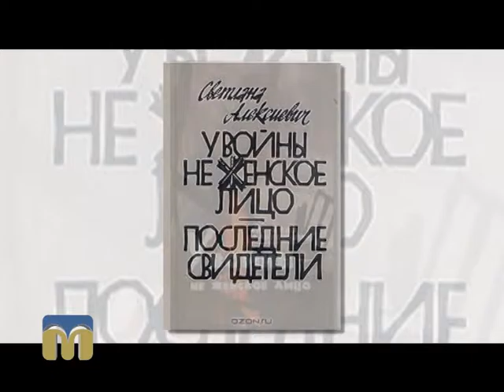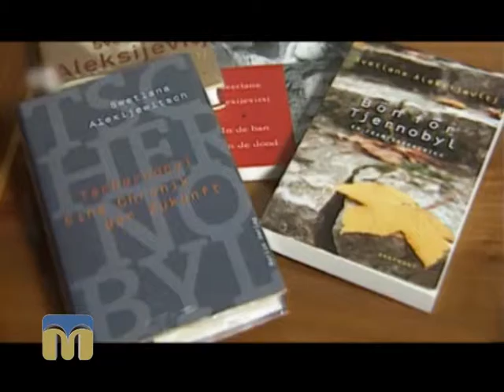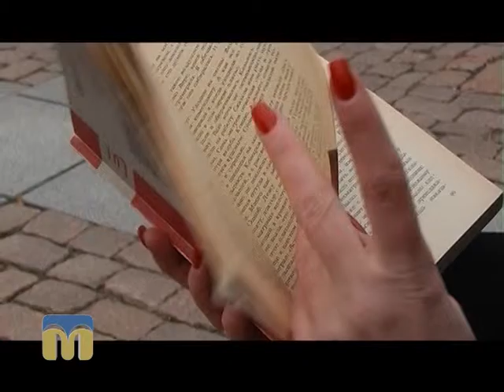Тест 99. Світлана Алексієвич 23.11.2015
Рубрика "Тест 99".
Світлана Алексієвич "У війни не жіноче обличчя".